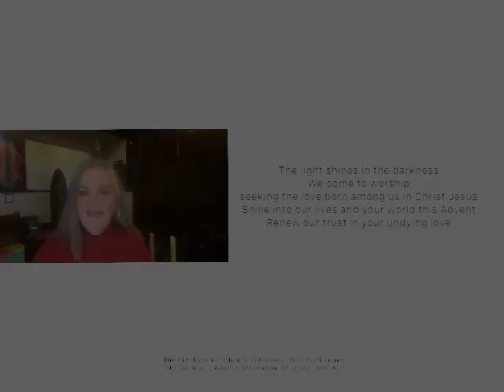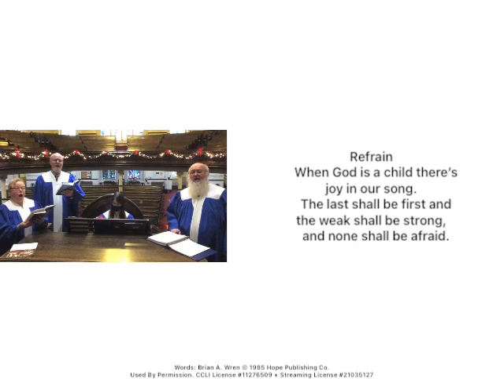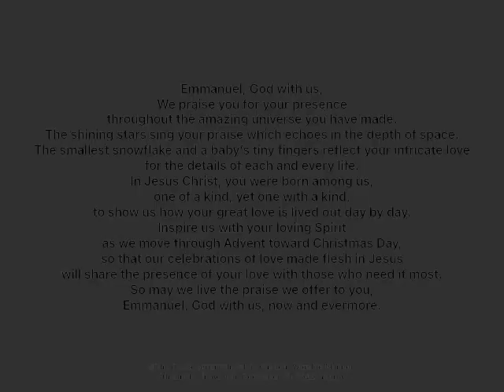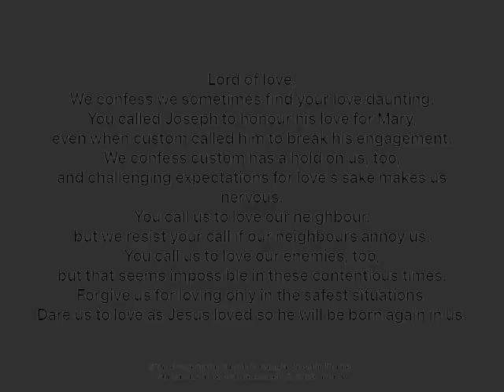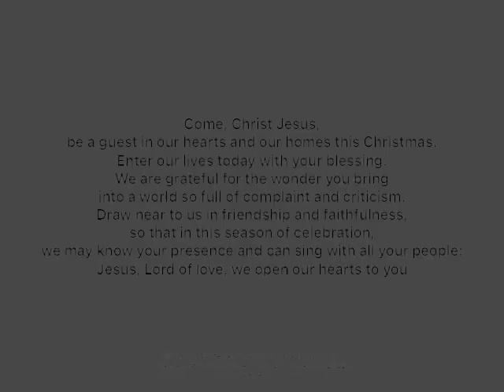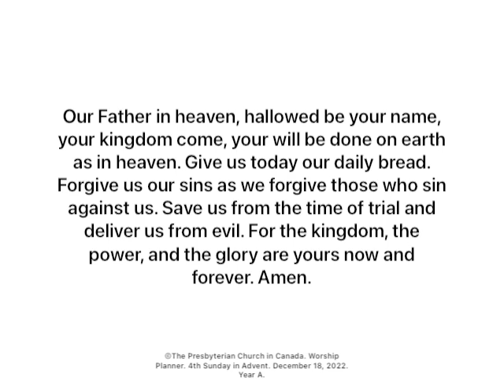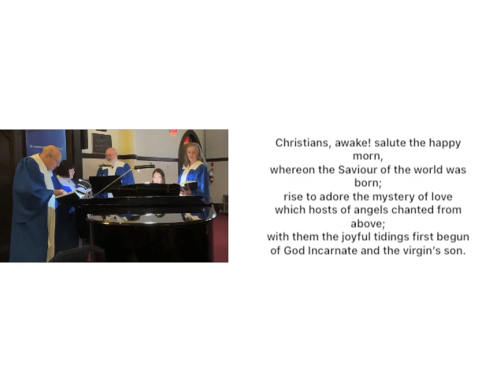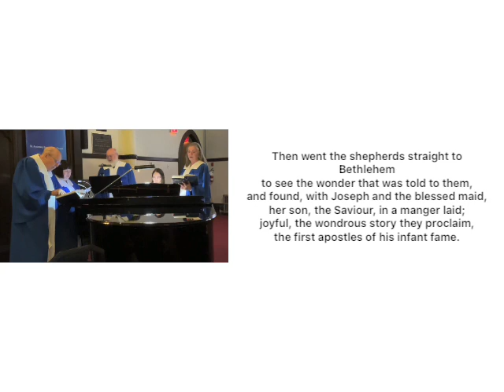St. Andrew’s Presbyterian Church Thunder Bay, ON - Dec. 18, 2022